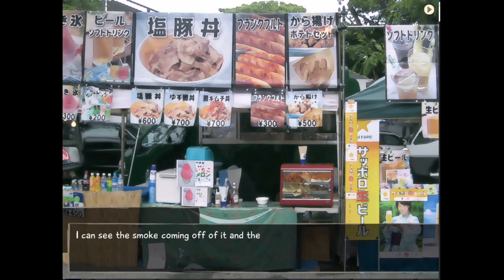Katawa Shoujo Shizune Part 8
Festival day, and we actually get to enjoy the festival.